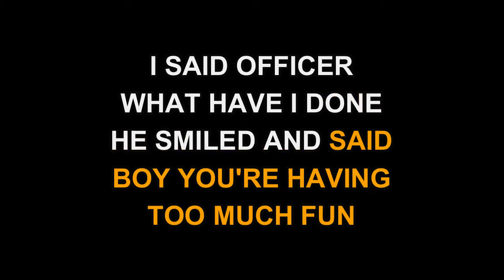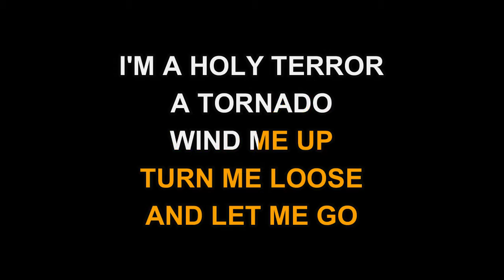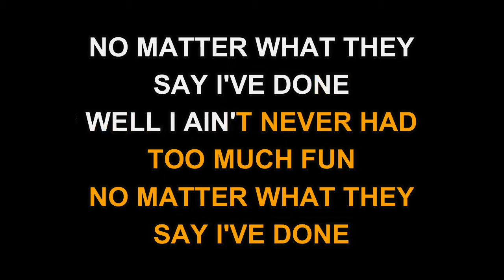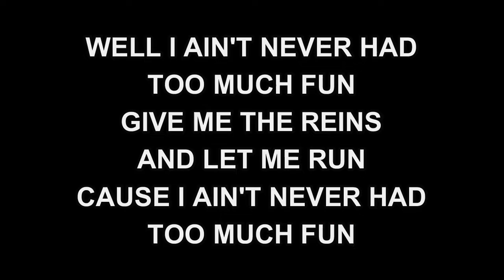Daryle Singletary - Too Much Fun (Karaoke EZ Sing)